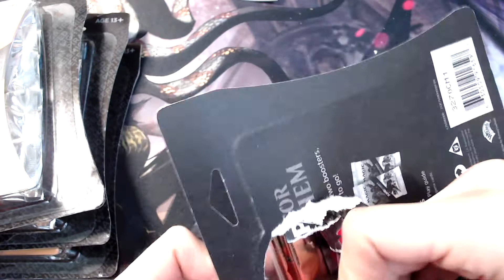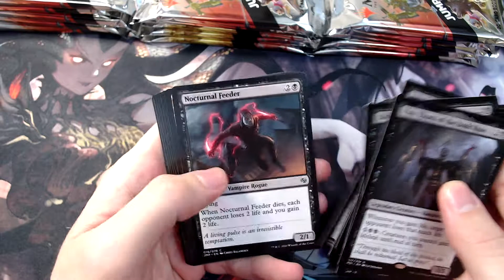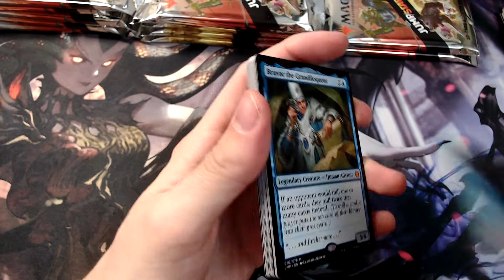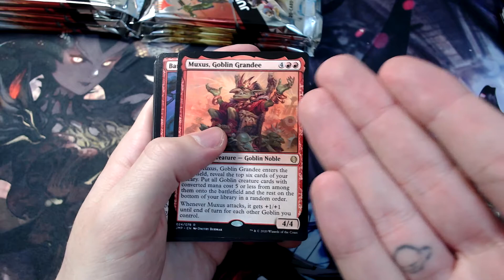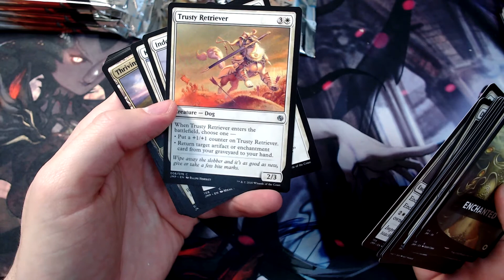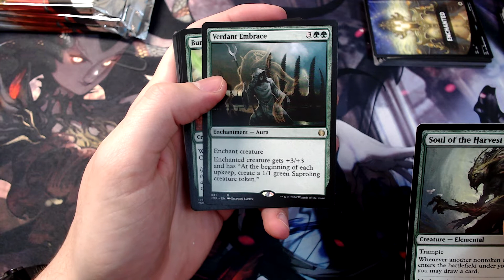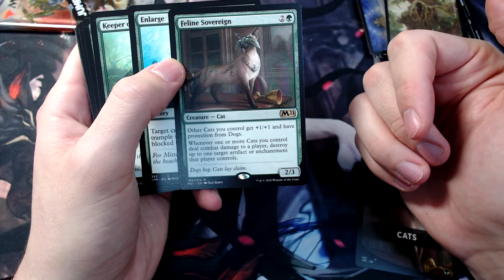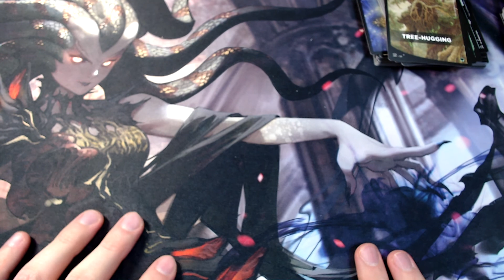Hunt for Tiny Bones in JumpStart Returns! | Magic: The Gathering